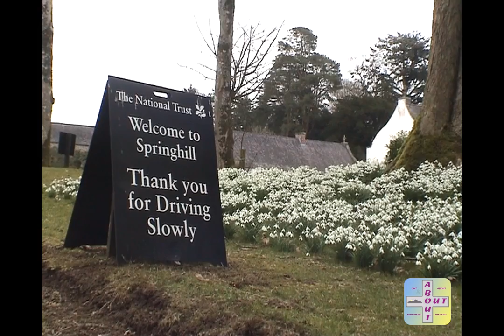Springhill House Snowdrops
Springhill House Moneymore is one of two National Trust properties featuring Snowdrop Walks. Take a "walk" through the glorious displays of snowdrops featured here at Springhill House.